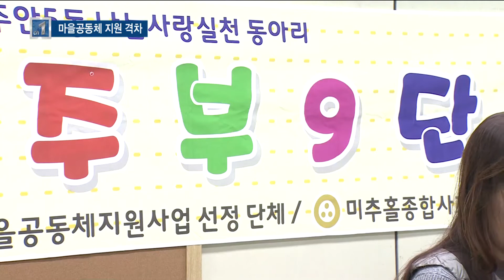기초 센터 있고 없고… 자치구 마을공동체 '온도 차' - 티브로드 인천방송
정유현 앵커)
인천지역 마을공동체 사업을 진단하는 연속 보도.
오늘은 자치구에 따라서 점점 격차가 심해지는 마을 공동체 활동을 취재했습니다. 마을 공동체 수는 물론이고 활동 내용까지 자치구에 따라서 2배 이상 차이가 나고 있습니다.
김지영 기자가 직접 들어봤습니다.

리포트)
서구 마을공동체
'청라푸르지오 품앗이 마을학교'입니다.

아파트 입주 당시 공동육아 모임으로 시작해
이제는 주민 9백여 명이 참여하는
품앗이 교육 단체로 발전했습니다.

이제는 어느 정도 자리를 잡았지만
초반엔 어려움도 많았습니다.

서구에 마을공동체 지원센터가 없어
활동에 필요한 정보가 부족했기 때문입니다.

[인터뷰] 김원진 ('청라푸르지오 품앗이 마을학교'대표)
"아무래도 주무부서가 없다 보니까… 저희는 운이 좋게 마을공동체
지원 사업에 참여할 수 있었지만 그렇지 못한 많은 마을활동하시는 분들은 이런 게 있는지조차 몰라요. 그런 것들이 홍보가 안돼서 그렇겠죠. 그런 게 좀 아쉽지 않나 그런 생각이 듭니다."

남구의 경우 사정이 조금 다릅니다.

남구에서 활동하는 마을공동체 '주부 9단'은
올해로 5년째 지역의 어려운 이웃들에게
맛있는 음식을 전달합니다.

처음엔 시행착오도 겪었지만
그때마다 남구 마을 협력센터에서 여러 도움을 받았습니다.

[인터뷰] 윤미자 ('주부 9단' 대표)
"서류라든가 이런 게 맨 처음에는 되게 힘들더라고요. 안 해본 거니까. 우리 구에 지원센터가 있으니까 어려운 점이나 이런 게 있으면 언제든지 찾아가서 얘기할 수도 있고 전화통화도 가능하고 하니까 그런 점이 좋죠 훨씬."

현재 인천시 10개 군구 가운데
마을공동체 지원센터가 있는 곳은
남구와 부평구 2곳이 유일합니다.

정책 개발을 담당하는 광역센터와 달리
자치구 센터에선 새로운 공동체의 발굴과 초기 육성에 집중합니다.

[인터뷰] 유진수 (남구 학산마을 협력센터장)
"남구라고 하는 지역적 특성 속에서 왜 공동체 활동이 필요하고
확산되어야 하는지에 대한 논의들을 주민들과 많이 하고 있고,
/남구 지역에 자체적으로 활동하는 모임에 교육이라든가
이런 것도 진행을 하고 있습니다."

현재 남구에서 활동 중인 마을공동체는 약 70여 개.

서구의 약 2배 규모입니다.

지역의 공동체가 활성화되기 위해선
주민의 의지뿐 아니라 행정기관의 관심과 지원이
뒷받침되어야 하는 이유입니다.

[인터뷰] 이혜경 (인천시 마을공동체지원센터장)
"마을에서 주민 조직으로서의 정체성을 분명히 인식한 상황에서
행정의 지원이 있다면 저는 마을을 지탱하는 힘이 점점 더 확산될 것 같거든요. 그런 것들이 행정의 역할이 있어야 되고 중간 지원
조직에서도 많은 역할을 해야됩니다."

자치구에 따라 격차가 벌어지는 마을공동체 활동.
차별 없는 지원 정책의 필요성이 제기되고 있습니다.